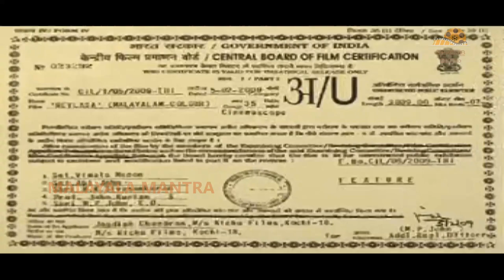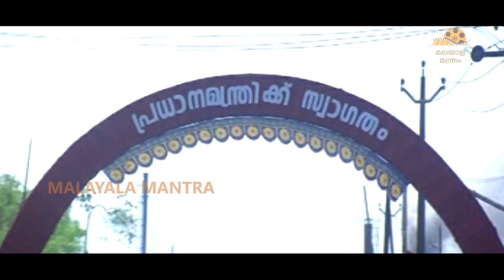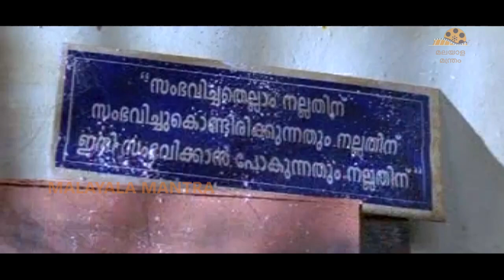Hailesa Malayalam Full Length HD Movie | Suresh Gopi | Muktha George | Malayala Mantra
Hailesa  Malayalam Full Length HD Movie on Malayala Mantra. Starring Suresh Gopi, Bheeman Raghu, Muktha George, Jagathy Sreekumar, Lalu Alex and Others. Directed by Thaha and Produced by Jagadeesh Chandran. Music of the Film is Composed by Ouseppachan.